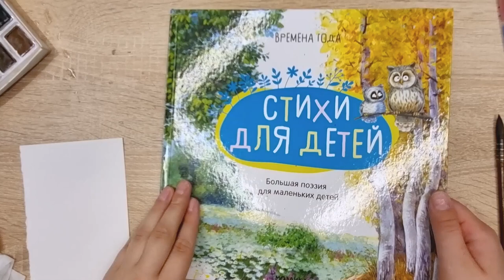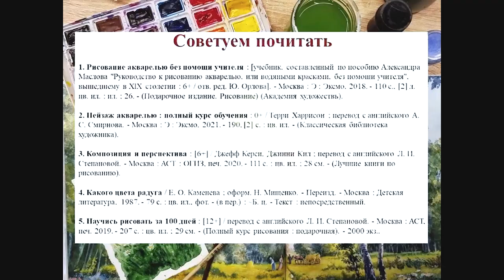Летний вечер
Сотрудники Городской детской библиотеки № 1 им. Е. С. Коковина показывают мастер-класс по рисованию пейзажа акварелью.